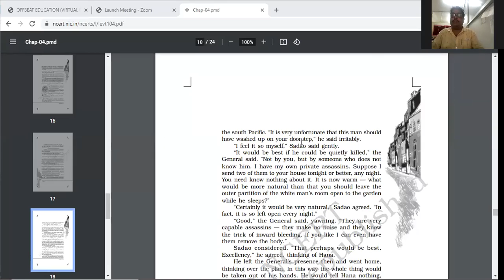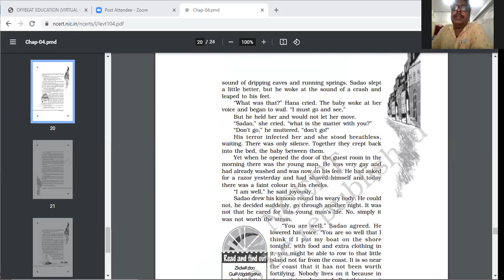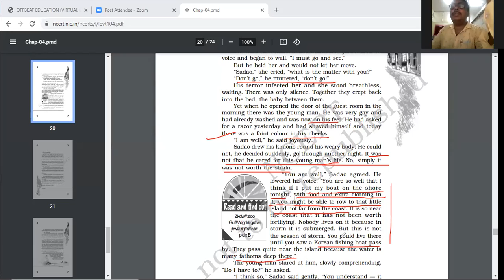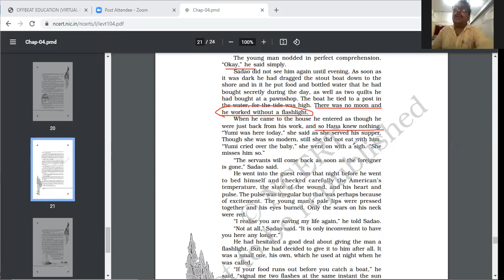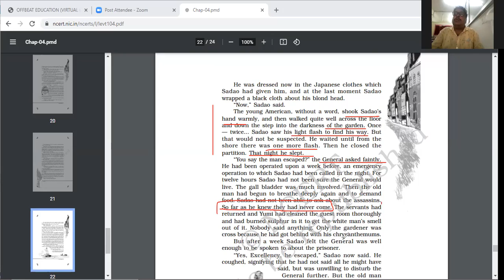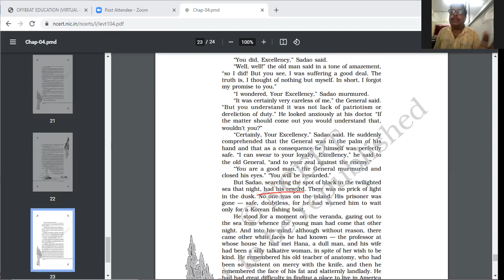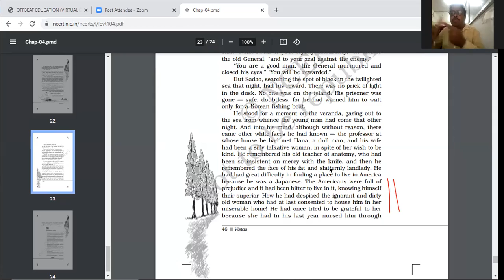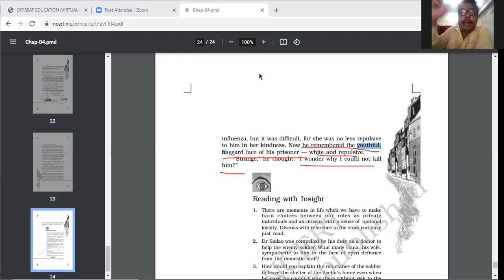CBSE CLASS 12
Discussion on The Enemy Class 12